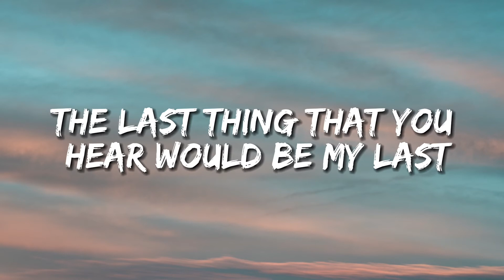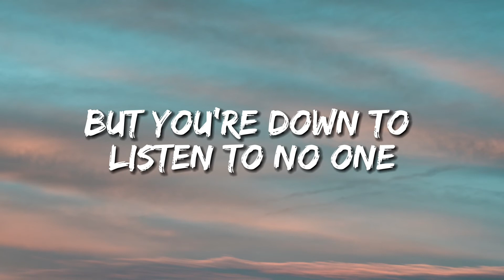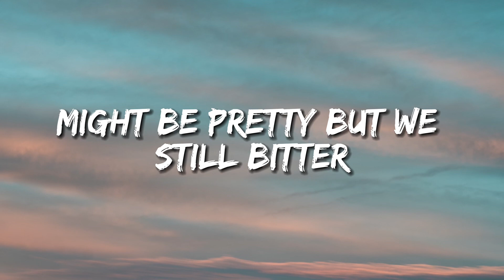Bella Poarch - Dolls (Lyrics)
lyrics

Oh, don't I look nice? Batting my eyes
Isn't it pure perfection?
Cute, think I'm polite, stereotype
Got your full attention
Think that you can play with me?
You better watch your back
The last thing that you'll hear
Will be my laugh (haha, yeah)
'Cause baby, dolls kill
Don't provoke us or we will
Push you downhill
Might be pretty, but we're still
Bitter as much as we're sweet
Knife hidden under the sheets
Baby, dolls kill
Don't provoke us or we will (go)
-Voke us or we'll
Pretty, but we're still
Heels, made out of steel, how does it feel
To be walked all over?
Nails leaving a trail, got 'em pigtails
Blood drips down your shoulder
Baby, there's power in numbers
Better warn all of your friends
You're down to less than an hour
We all know how this ends
Dolls kill
Push you downhill
Baby, dolls kill
Sugar and spice and everything nice
No, that's not what we're made of
Venom and ice, tequila that bites
Go ahead and pray 'cause (haha)

tag’s